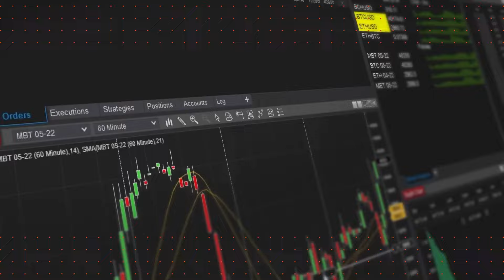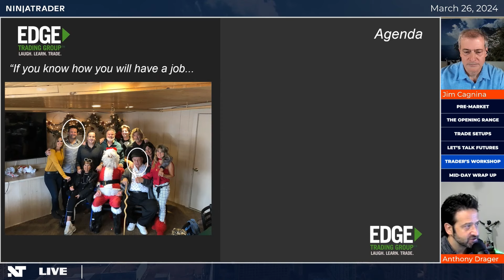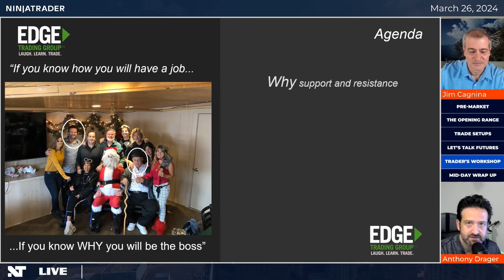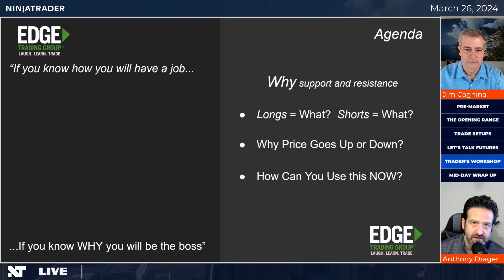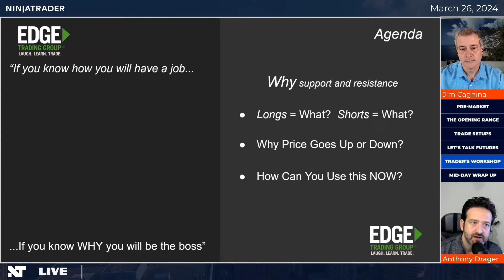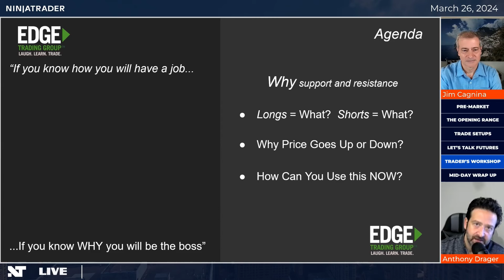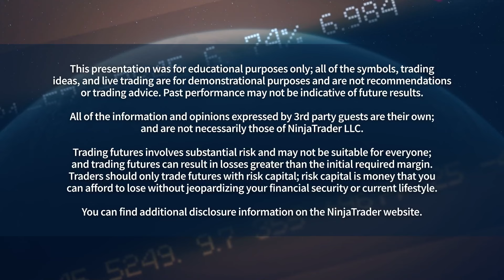Anthony Drager explains support and resistance dynamics | NinjaTrader Live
Watch Guest Anthony Drager of Edge Trading Group as he discusses identifying key support and resistance lines on a chart and why these levels are essential for making better trading decisions.